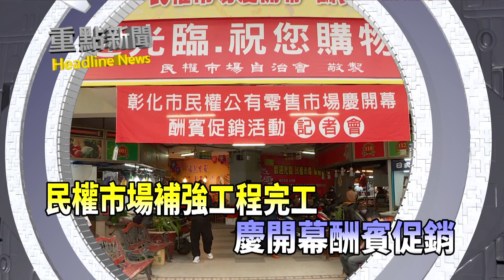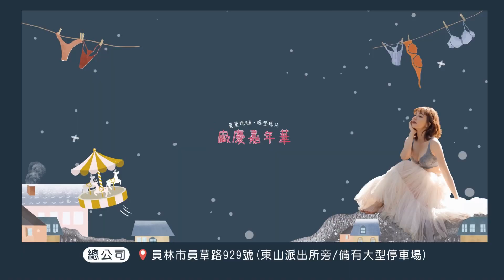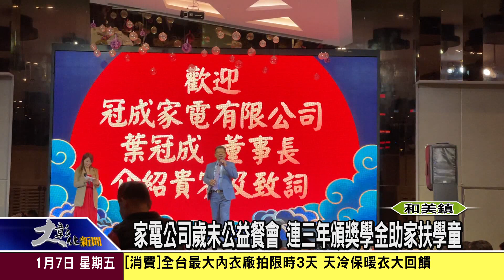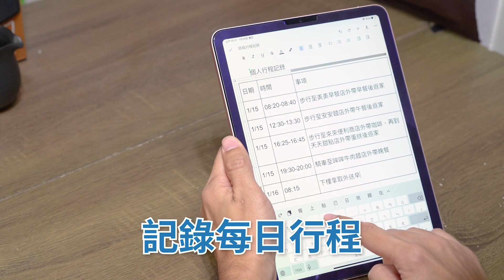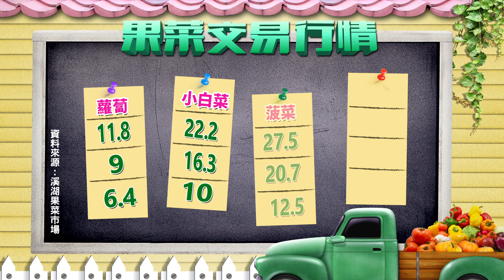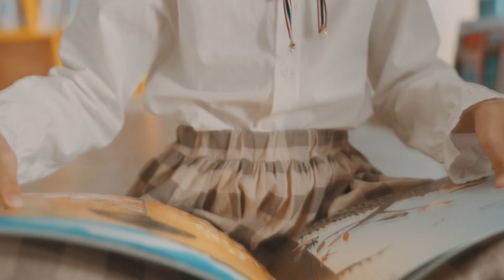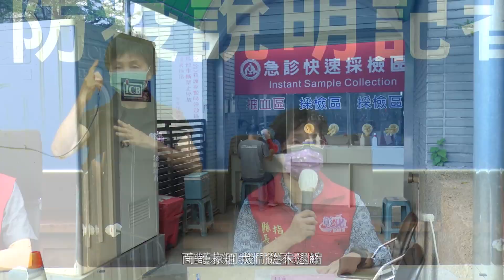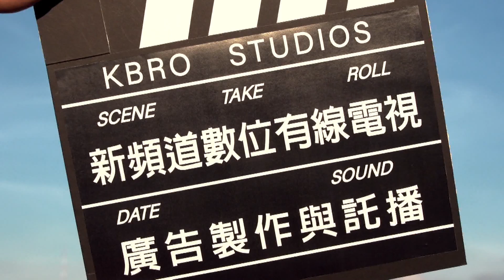1110107大彰化新聞